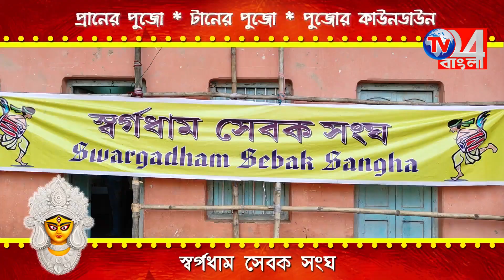টিভি 24 বাংলা- প্রাণের পুজো * টানের পুজো * পূজোর কাউনডাউন, স্বর্গ ধাম সেবক সংঘ